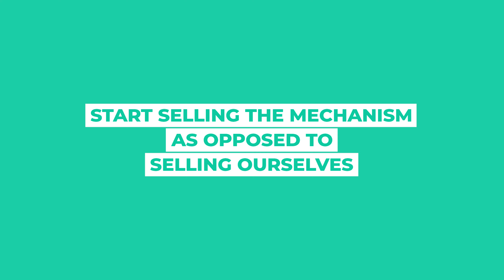Crafting A Unique Mechanism To Sign More Clients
Gone are the days where you can sell based off the service you provide.

Reality is we can't expect that nice terms are going to make people want to work with you.

It simply just doesn't work in today's world, and it certainly doesn't work at scale. We must sell using unique mechanisms and desired outcome.

In this video I share how you can craft a unique mechanism to give your business a competitive advantage in a saturated market.

Laurence